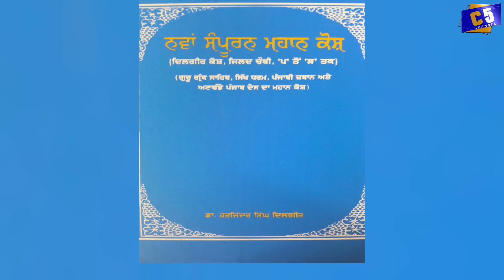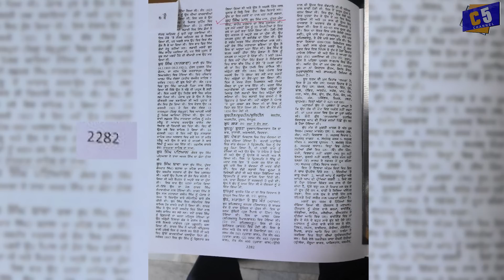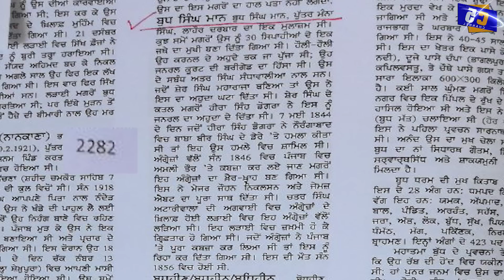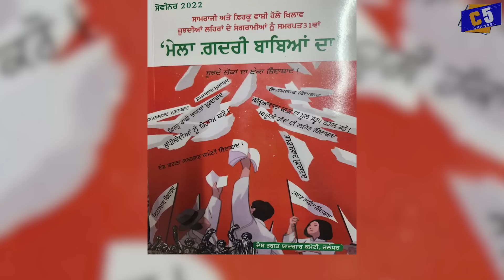ਸਿਮਰਨਜੀਤ ਸਿੰਘ ਮਾਨ ਦੇ ਦਾਦੇ ਦਾ ਦਾਦਾ ਲਗੜਦਾਦੇ ਬੁੱਧ ਸਿੰਘ ਮਾਨ ਨੇ ਸਿੱਖ ਰਾਜ ਨਾਲ ਕੀਤੀ ਗੱਦਾਰੀ atinderpalsingh